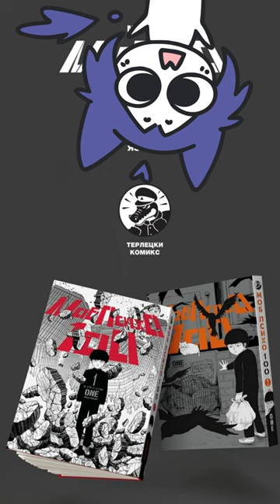Манга Моб Психо 100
Виталий Терлецкий
Манга "Моб Психо 100" на русском